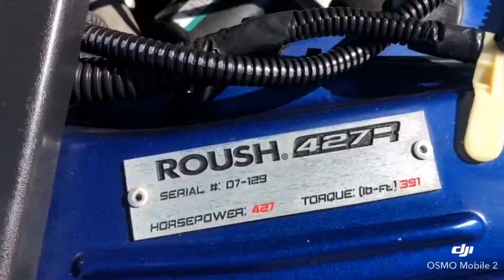5 December 2018